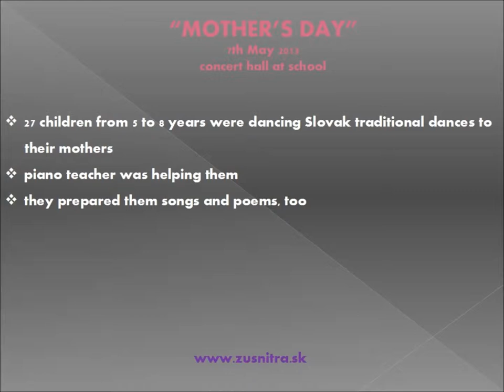mother's day slovakia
LLP Comenius 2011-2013, From Shadow to Light, traditional performances, spring, May, Mother's Day
by Základná Umelecká Škola Jozefa Rosinského v Nitre, Slovakia